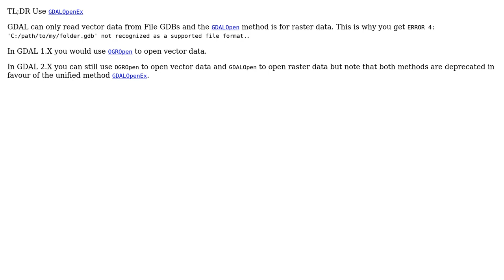GIS: Unable to open folder.gdb with OpenFileGDB driver in GDAL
With thanks & praise to God, and with thanks to the many people who have made this project possible! | Content (except music & images) licensed under CC BY-SA | Music | Images & others | With thanks to user whyzar user user2856 user M Katz and the Stack Exchange Network Trademarks are property of their respective owners. You are responsible for your own actions.